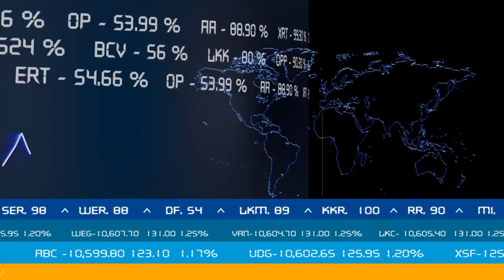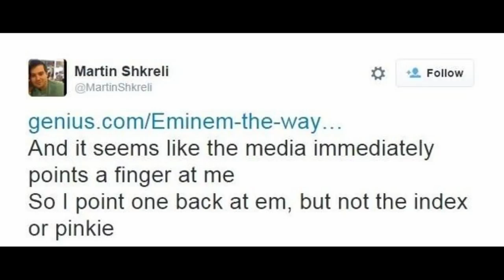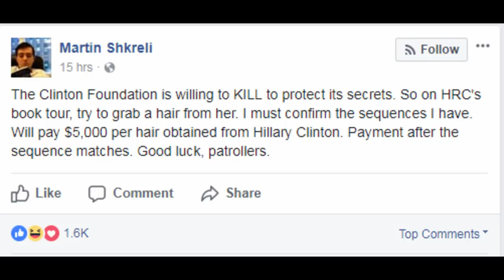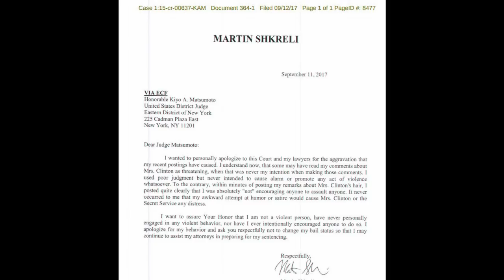The Left, The Educated Indian & An American Case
Michael Shkreli case that our so called Educated Indian and others like him should know about.